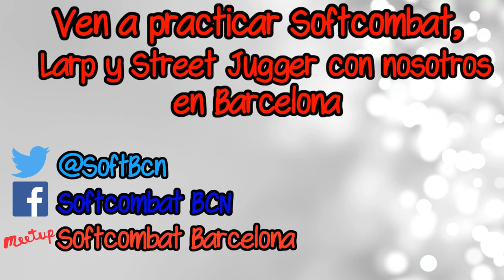¿Qué es Softcombat? | El Softcombat y sus orígenes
Hoy, en este caso, os traigo un vídeo en el que os explico qué es el Softcombat, sus orígenes y dónde puedes hacerlo, aquí en Barcelona.

Tags.